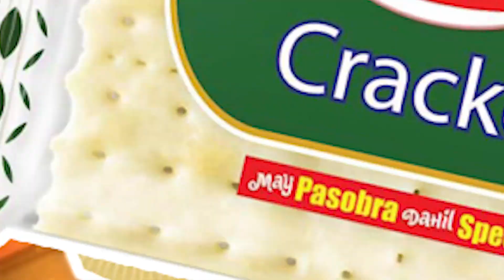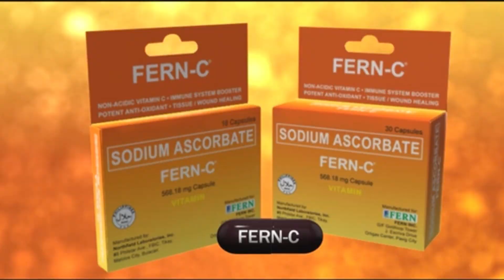AD GARLIC 2023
Passion for ideas. Passion for craft. Passion for positivity. Keep watching to discover how Plusitivity plays a big part in how we do things.